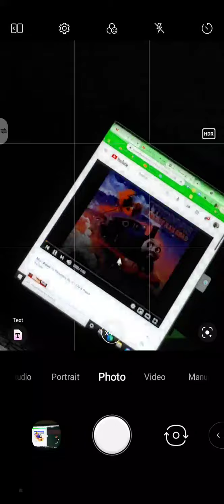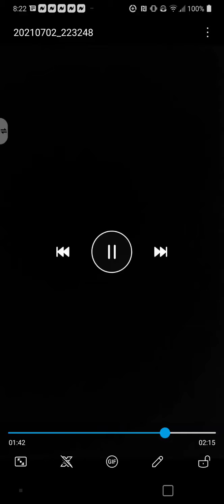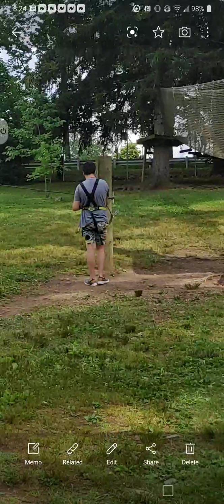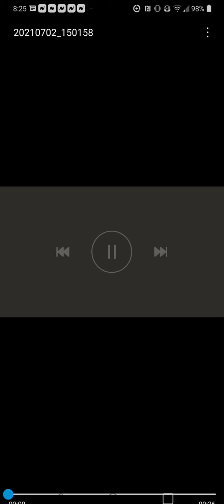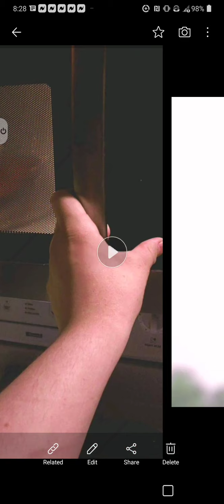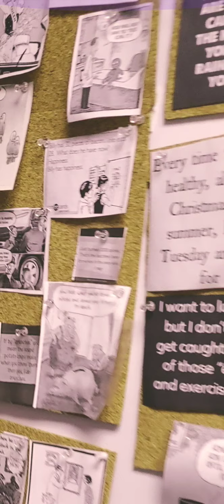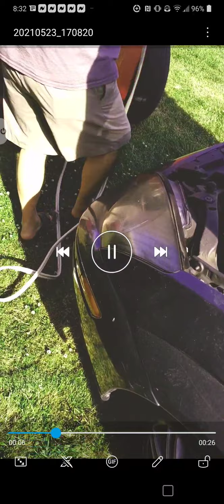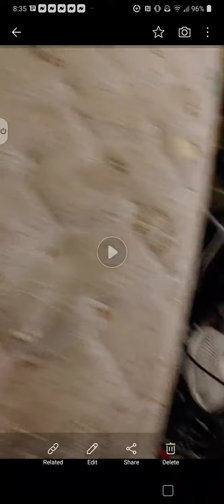generic video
warning this video contains loud sound flashing lights and I'm still annoying